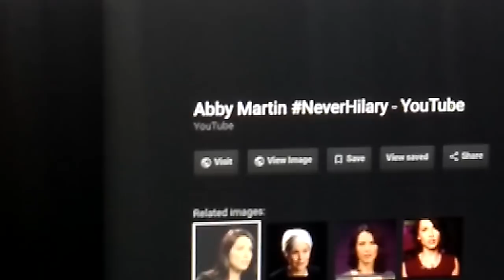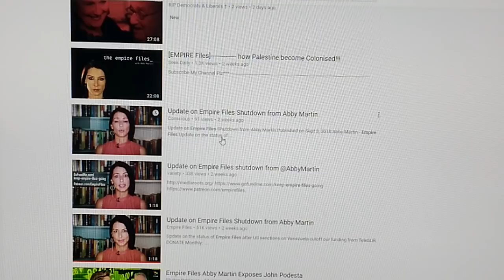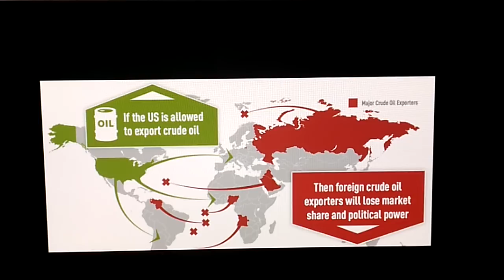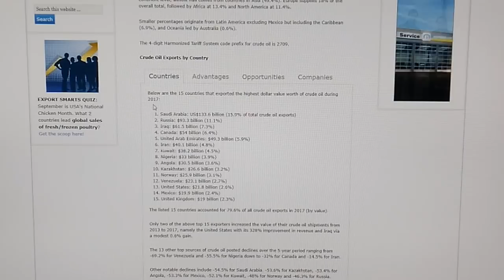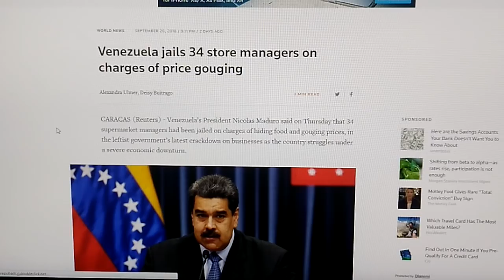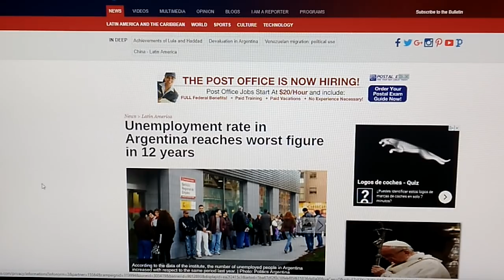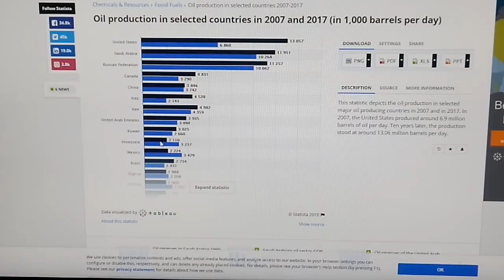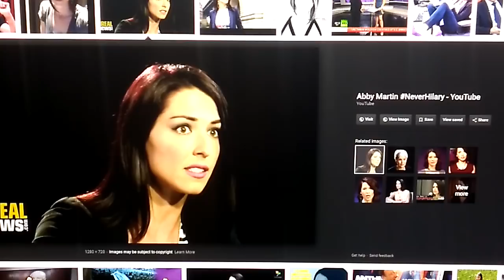9-22-18~ONE OF THE LAST **TRUE JOURNALISTS LEFT(!)THE SHOCKING THING NO ONE KNOWS(!)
WOULD YOU LIKE TO HELP SUPPORT AN ACTUAL JOURNALIST?

vs.

4 LIES FROM BIG OIL HERE THAT SOLD AMERICA TO THE HIGHEST BIDDER~!!: